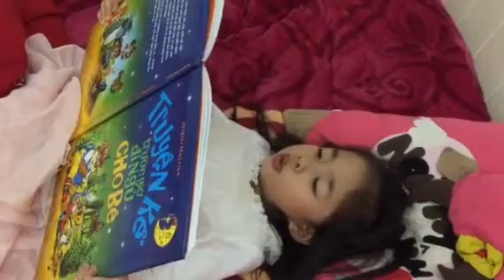Con cáo thông minh - SUE 6 tuổi đọc truyện cho Mẹ trước khi ngủ (12/1/16)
Con gái 6 tuổi sáng nào cũng dậy sớm, vệ sinh cá nhân rồi tự đi bộ đến lớp 1. Chiều con đi bộ về, ăn tối rồi Bố Mẹ chào con để đi làm quán G4U Cafe tất cả các buổi tối. Con ở nhà tự giác ngồi học, uống sữa rồi tự đi ngủ trước vì Bố Mẹ về muộn. Vậy mà tổng kết Học kì 1 đầu tiên trong đời, con gái đạt học sinh tiêu biểu của lớp, được vinh dự lên nhận phần thưởng của cô hiệu trưởng nhà trường!
Ngoài giờ học, con tham gia đúng 2 lớp năng khiếu là Piano & Dance sport, giúp con cân bằng thư giãn sau những giờ học văn hoá trên lớp. Còn lại con được Mẹ đón đưa đi chơi, hoặc rủ bạn gái thân về nhà ăn uống vui chơi cả tối cười đùa váng nhà cùng Bố Mẹ...
Bố Mẹ thực sự rất tự hào về con, con iêu ạ!!!
Cám ơn con vì đã đến với Bố Mẹ!!!
Yêu con vô cùng!!
Cầu chúc con gái luôn Mạnh khoẻ, Vui vẻ & Hạnh phúc, Bố Mẹ k cầu gì hơn nữa!!!